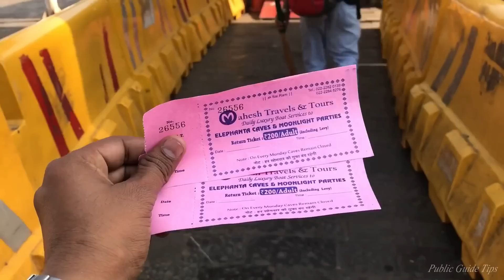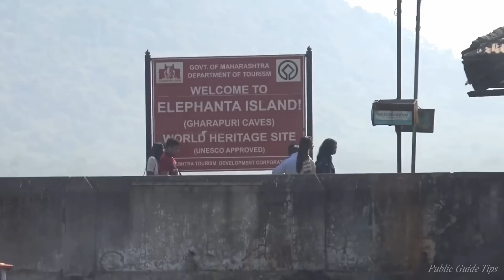Elephanta Caves Mumbai | जानिए यहा की 7 गुफाओ का रहस्य ? Complete Guide & Tips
एलीफेंटा गुफाएँ एक यूनेस्को विश्व धरोहर स्थल हैं और मुख्य रूप से हिंदू भगवान शिव को समर्पित गुफा मंदिरों का एक संग्रह है। मुंबई हार्बर में एलीफेंटा द्वीप, या घारपुरी पर स्थित हैं भारतीय राज्य महराष्ट्र में मुंबई के पूर्व में 10 किलोमीटर जवाहरलाल नेहरू बंदरगाह के पश्चिम में लगभग 2 किलोमीटर दूर स्थित इस द्वीप में पाँच शैव गुफाएँ और कुछ बौद्ध स्तूप टीले हैं, जो दूसरी शताब्दी ईसा पूर्व के साथ-साथ पानी की टंकियों के साथ दो बौद्ध गुफाओं के एक छोटे समूह के रूप में। एलिफेंटा की गुफाओं में रॉक कट पत्थर की मूर्तियां हैं, जो हिंदू और बौद्ध विचारों और प्रतिमा विज्ञान के समन्वय को दर्शाती हैं। गुफाओं को ठोस बेसाल्ट चट्टान से बनाया गया है। कुछ अपवादों को छोड़कर, बहुत सारी कलाकृति क्षतिग्रस्त और क्षतिग्रस्त है। मुख्य मंदिर के उन्मुखीकरण के साथ-साथ अन्य मंदिरों के सापेक्ष स्थान को एक मंडल पैटर्न में रखा गया है नक्काशी हिंदू पौराणिक कथाओं का वर्णन करती है, जिसमें बड़े अखंड 20 फीट त्रिमूर्ति सदाशिव (तीन मुंह वाले शिव), नटराज (नृत्य के भगवान) और योगीश्वर (योग के भगवान) सबसे प्रसिद्ध हैं। जब गुफाओं का निर्माण हुआ था, तब से इसकी उत्पत्ति और तिथि 19 वीं शताब्दी के बाद से काफी अटकलों और विद्वानों का ध्यान आकर्षित करती थी। ये उन्हें 5 वीं और 9 वीं शताब्दी के बीच की तारीख देते हैं, और उन्हें विभिन्न हिंदू राजवंशों के लिए विशेषता देते हैं। वे आमतौर पर 5 वीं और 7 वीं शताब्दी के बीच रखे जाते हैं। औपनिवेशिक पुर्तगालियों द्वारा इस पर हाथी की मूर्तियाँ पाए जाने पर उन्हें एलीफेंट - जिसका नाम एलिफेंटा था  का नाम दिया गया। उन्होंने द्वीप पर एक आधार स्थापित किया, और इसके सैनिकों ने मूर्तिकला और गुफाओं को नुकसान पहुंचाया। मुख्य गुफा (गुफा 1, या महान गुफा) एक हिंदू पूजा स्थल थी, जब तक कि पुर्तगाली नहीं आ गए, जिससे द्वीप पूजा का एक सक्रिय स्थान बन गया। 1909 में ब्रिटिश भारत के अधिकारियों द्वारा गुफाओं को और नुकसान से बचाने के लिए सबसे पहले प्रयास शुरू किए गए थे 1970 के दशक में स्मारक बहाल किए गए थे। 1987 में, पुनर्निर्मित एलिफेंटा की गुफाओं को यूनेस्को की विश्व धरोहर स्थल के रूप में नामित किया गया था। वर्तमान में इसका रखरखाव भारतीय पुरातत्व सर्वेक्षण (ASI) द्वारा किया जाता है।

Motivational Success & Travelling Blog:-

Thanks
Public Guide Tips